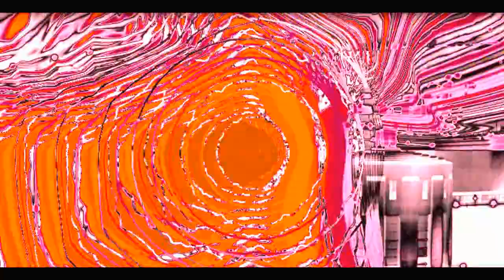Chaos by Lubomir Kavaldjiev (2022) Любомир Кавалджиев. Хаос. (2022)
Произведението е създадено през юни 2022.
The work was created in June 2022.